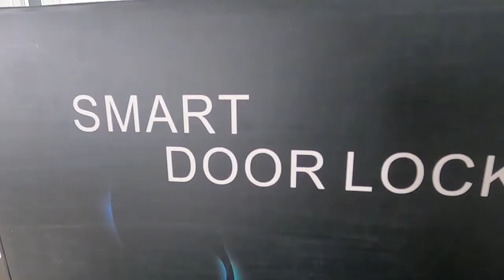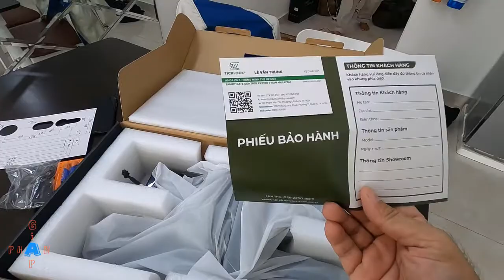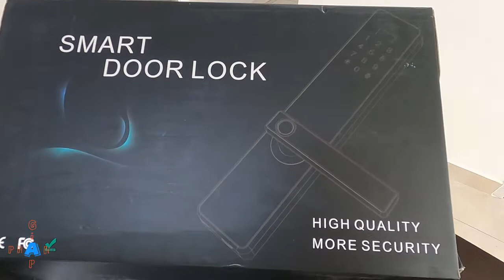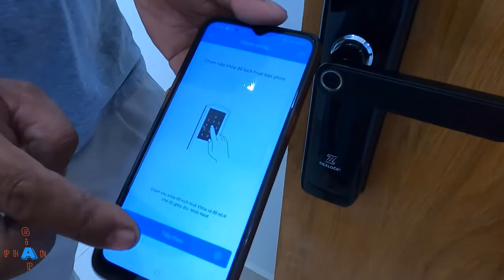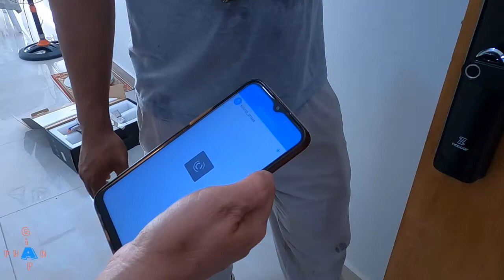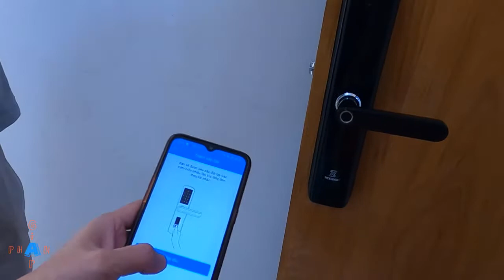Unbox Smart Door Lock: Lắp Đặt Khóa Vân Tay - Thẻ Từ - Mã Số Có Tiện Ích và Dễ Dàng Không!